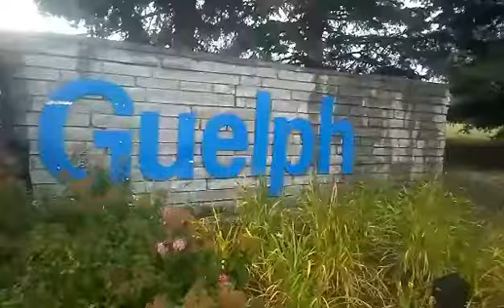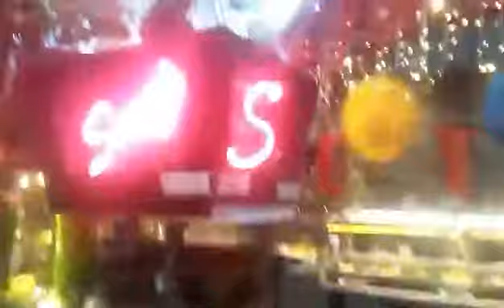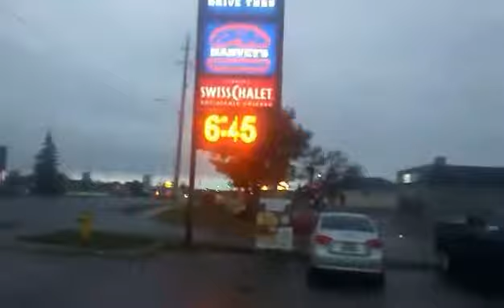Adventures with princess sexybabe pt 1